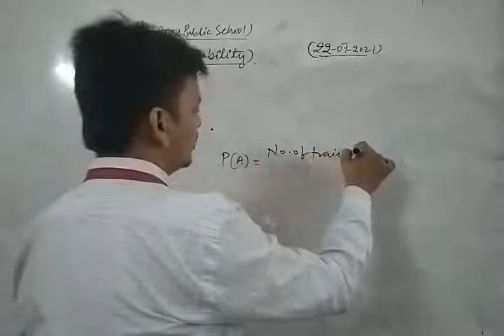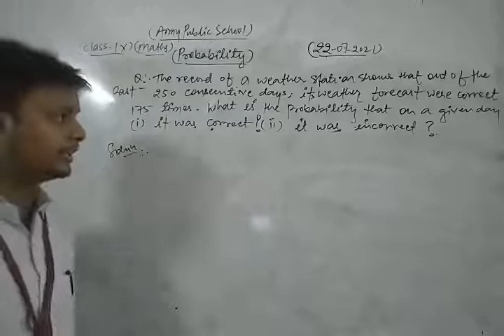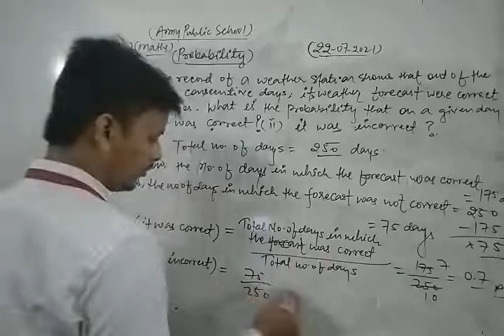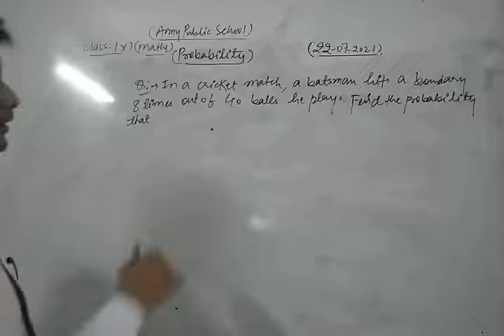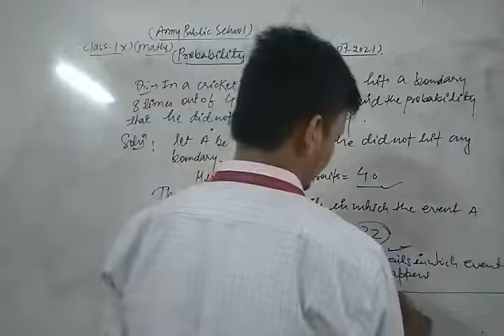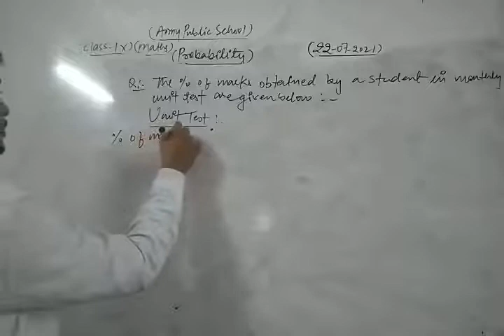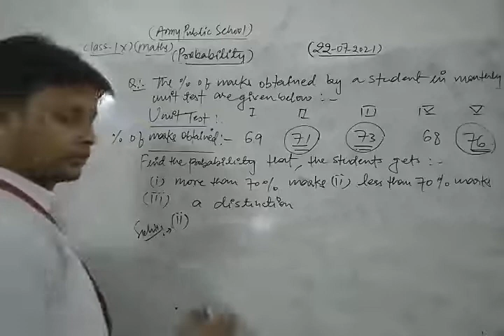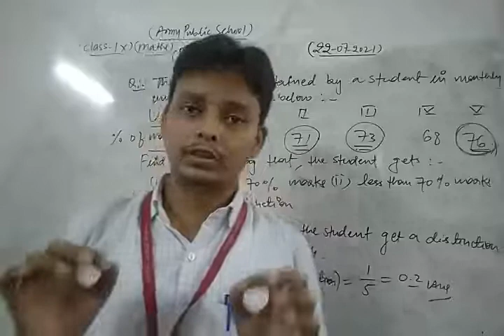Class IX Maths 22 07 2021 by Mr Sarfaraz Ahmad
Class IX Maths 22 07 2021 by Mr  Sarfaraz Ahmad Probability